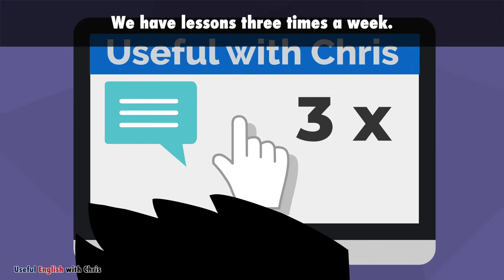Learn Useful English: The Language School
▼▼▼ Chapter ▼▼▼
00:00 Intro
00:00:05 It's time!
00:00:16 I'm now learning a new language.
00:00:33 I registered at a language school.
00:00:56 I found this school online.
00:01:14 We have lessons three times a week.
00:01:35 A friend recommended this language school.
00:01:56 The teachers are very good and very creative.
00:02:17 The teaching methods are modern and varied.
00:02:40 In this room we learn grammar.
00:02:59 For each topic we get a book and practice.
00:03:22 In this room we practice pronunciation.
00:03:44 We record our voices.
00:04:02 A specially trained teacher listens to the recordings.
00:04:27 He creates a profile of each student.
00:04:48 He gives each of us tips to help us improve.
00:05:09 He knows exactly which mistakes each of us makes.
00:05:33 This room over here is the reading room.
00:05:51 Here we have books and newspapers for all language levels.
00:06:15 Daily reading is very important.
00:06:35 In this room we learn vocabulary.
00:06:53 We are all very busy.
00:07:08 We all want to expand our vocabulary as quickly as possible.
00:07:34 We get homework every day.
00:07:53 We have a test every week.
00:08:14 Would you also like to enroll in this school?